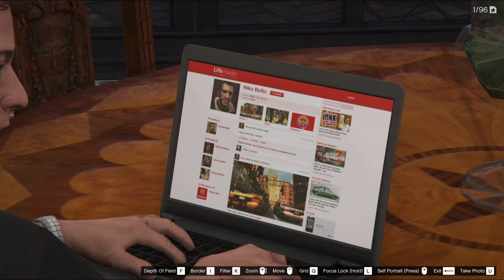SECRETS OF LOS SANTOS IN GTA 5!😱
Time Codes:
1. 0:00: Hidden Del Perro Pier Walkway
2. 0:47: Vice City Beach Towel
3. 1:01: Invisible Bullet Proof Wall
4. 1:38: GTA 4 Map
5. 1:53: Super Mario Bros. Reference
6. 2:08: Snowman
7. 2:23: Release Date of GTA 5 in Lester's House
8. 2:35: Niko Bellic's Lifeinvader Page
9. 2:45: Infinite Oil Leak in Barrel
10. 3:10: Strange Out of Place Light
11. 3:24: Broken Physics Glitch
12. 3:43: Bugged Bugs
13. 4:00: Enormous Chess Board
14. 4:18: Secret Bridges Under The Map
15. 5:03: Unfinished GTA 5 Map
16. 5:27: Hedge Wall Breach Glitch
17. 6:04: Funny Diving Glitch
18. 6:39: Dog Visits Owner's Grave
19. 7:29: Strange Grass Circle
20. 7:47: Levitating Bush